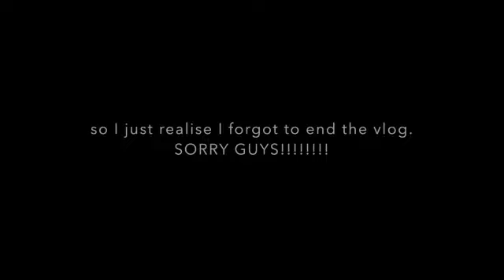couple's night away since Alex.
our first night away (since Alex).

As part of something I won a year ago (will explain in another blog VERY soon). Steve and I got to stay in a hotel for one night and free buffet breakfast.

So on Sunday 9th April we hoped in the car and went for a mini adventure! We were hoping it would be a child free night. but unfortunately we couldn't get a babysitter for Alexander. Hailee got to stay with my mum. Alex came with us.